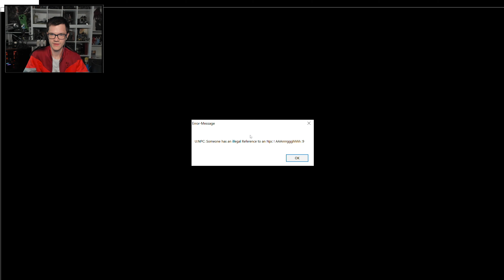Finkregh, der Eisdrache #76 ⚔️ Gothic 2: Die Nacht des Raben | Let's Play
Du hast die magische Barriere zerstört und den Gefangenen des Minentals die Freiheit gebracht.
Jetzt machen die ehemaligen Sträflinge die Wälder und Berge um die Hauptstadt von Khorinis unsicher.
Die Stadtmiliz ist aufgrund ihrer geringen Stärke machtlos - außerhalb der Stadt ist jeder den Überfällen der Banditen schutzlos ausgeliefert.

Doch währenddessen bereitet dich Xardas der Magier auf eine viel größere Bedrohung vor: Die Drachen wurden gerufen um mit ihrer Armee die Menschheit zu vernichten.
Nur das "Auge Innos", ein uraltes göttliches Artefakt, kann Dir helfen sie aufzuhalten...

Die Schergen des Bösen graben indes in den Ruinen der Zeit nach einer mysteriösen Waffe, die den Kampf entscheiden soll.
Die Wassermagier - Hüter des Gleichgewichts zwischen Ordnung und ewiger Zerstörung - erheben sich, um nach dem Ursprung des Mysteriums zu suchen. Schließe dich dem "Ring des Wassers" an und versuche gemeinsam mit den Wassermagiern das Rätsel dieser alten Kultur zu lösen